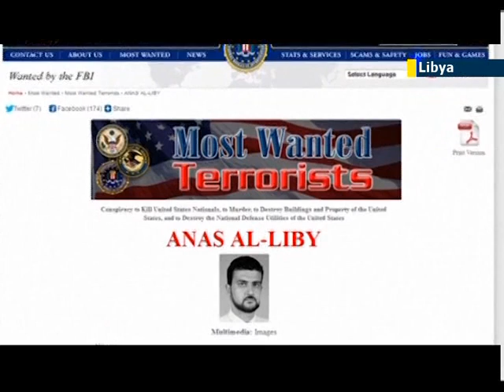US Tripoli al-Qaeda Arrest: Navy SEALs capture top al-Qaeda leader behind 1998 embassy bombings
US soldiers have arrested a top Libyan al-Qaeda leader who was involved in the 1998 bombings of US embassies in Kenya and Tanzania. US Navy seals captured Abu Anas al-Libi in Tripoli, Libya.